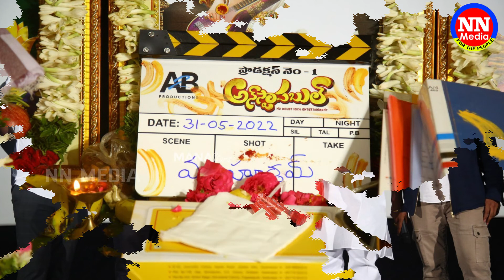సన్నీ సినిమాకి హీరోయిన్స్ కరువు | Bigg Boss Sunny New Movie Updates | Unstopble | NN Media